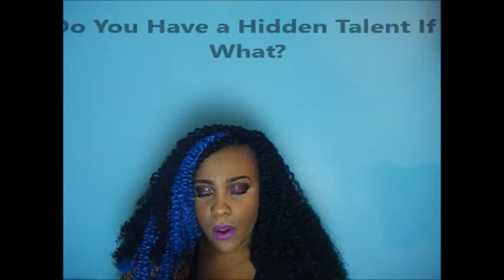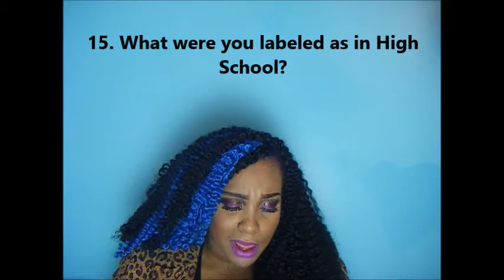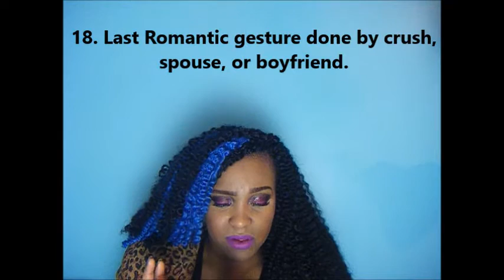NoMinusPlus Week: Day 3: 20 Facts About Me Blogger Tag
Click here to check out the blogpost for this video